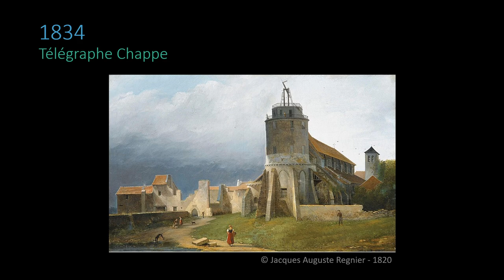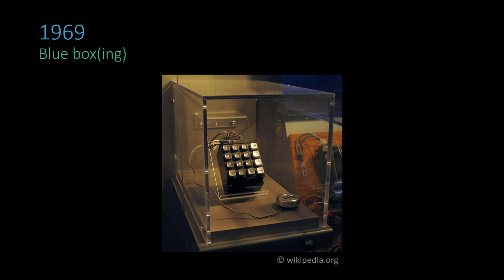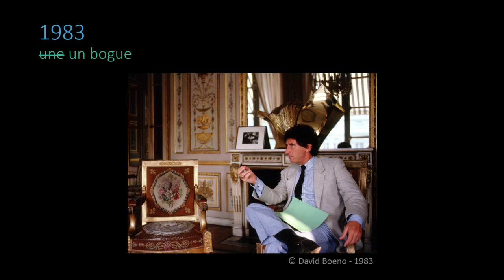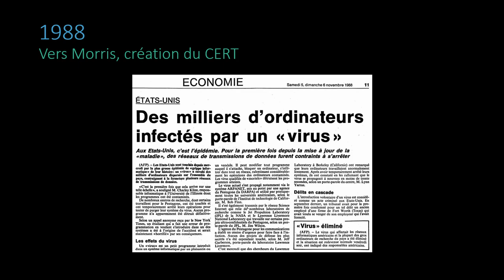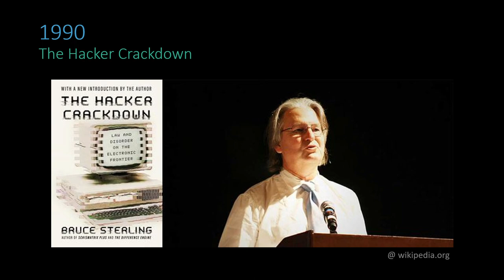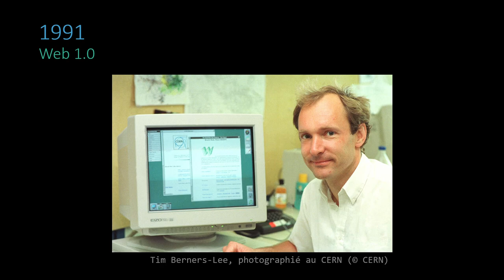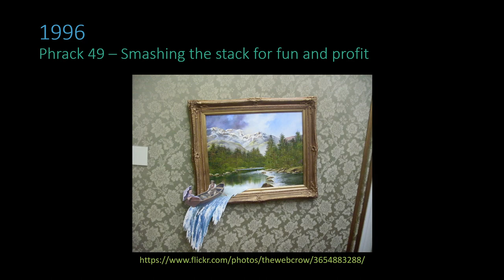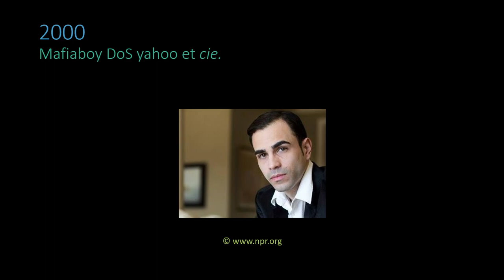Conférence @Arsouyes - L'histoire du Hacking (partie 1)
Cette conférence sur "L'histoire du Hacking" a été présentée par les Arsouyes le 21/10/2022 lors de l'événement des 10K Discord.

À PROPOS :
Plateforme d'apprentissage de la cybersécurité.

Cette chaîne publie les rediffusions des lives Twitch organisés par Root-Me.

LIENS :
Merci à 0x0ff pour la miniature !

N'hésitez pas à rejoindre notre Discord pour être informé sur les prochaines conférences ou si vous souhaitez présenter une conférence.